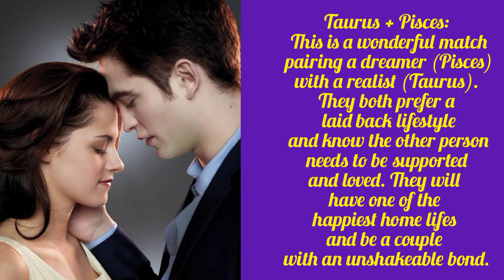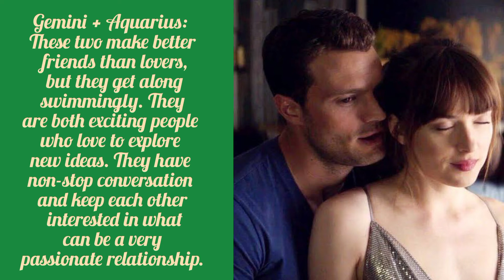6 Zodiac Couples Who End Up The Happiest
Top six best zodiac couples ever!

Related terms:
gemini
zodiac couples